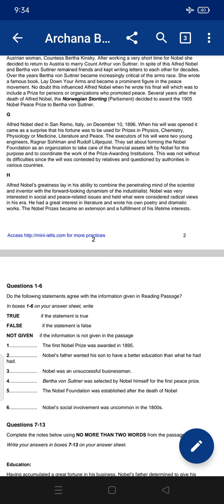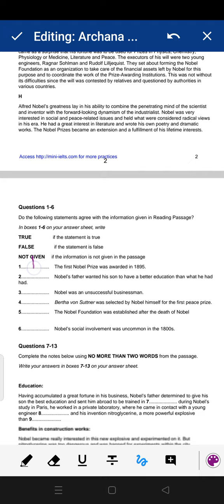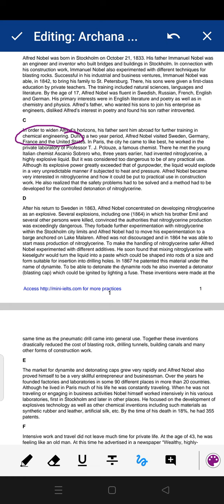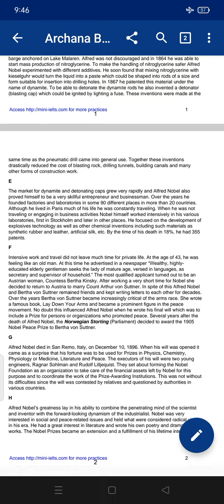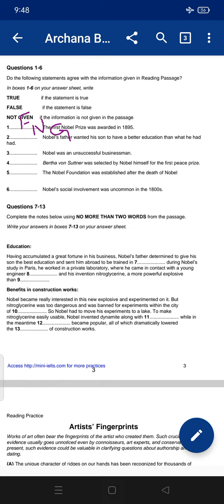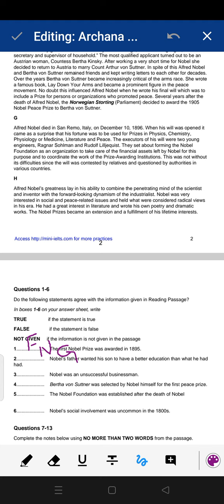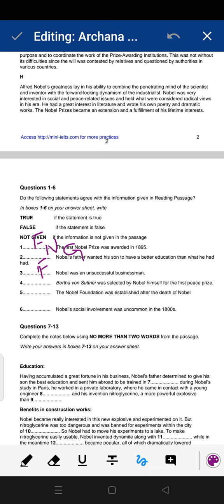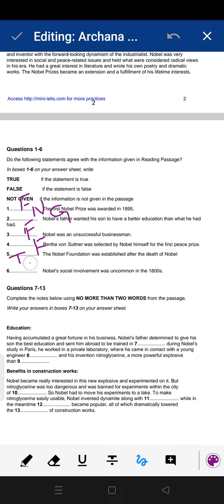Alfred Nobel : The Man behind the Nobel prize... IELTS reading passage with solution...